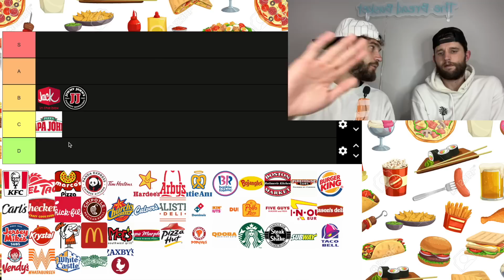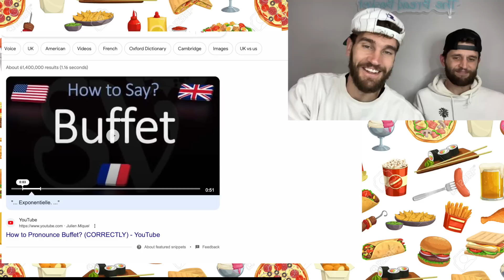Danny sleeping on Chick Fil A! Breadbasket Fast food tier list!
Danny and Zach rank the top 30 Fast Food resturaunts!